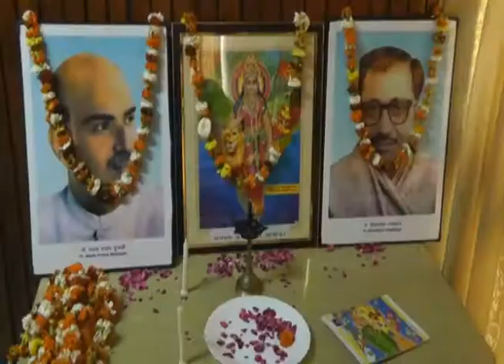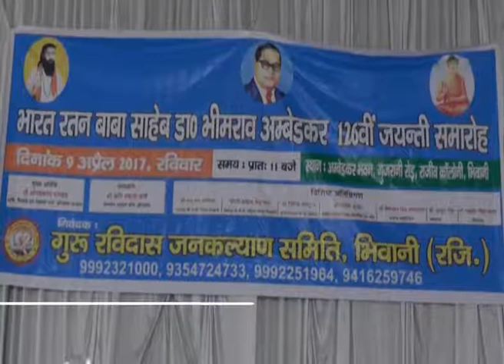हरियाणा की मुख्य खबरें